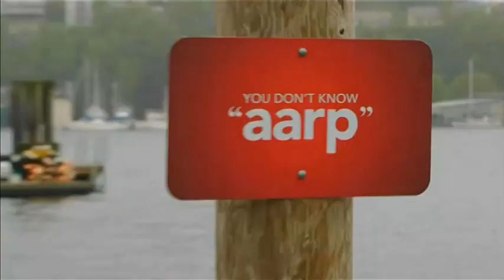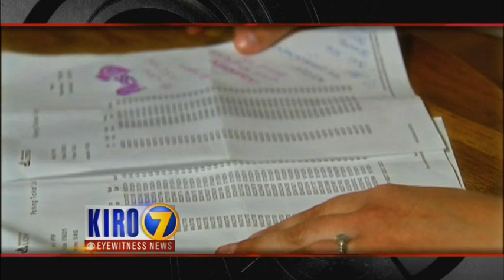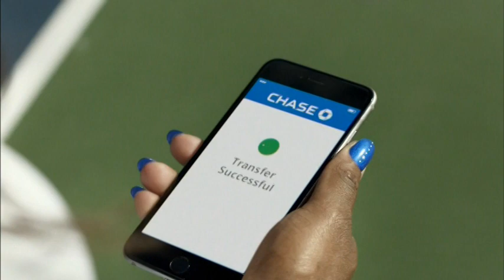2015 - Seafair Sunday Part 1 of 6, Part 1